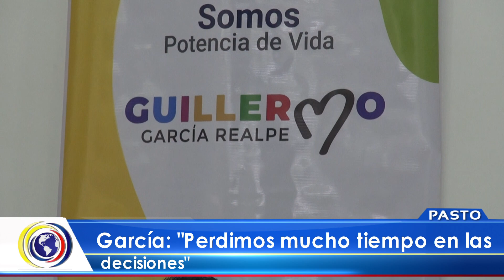CNCNoticiasPasto| García Perdimos mucho tiempo en las decisiones